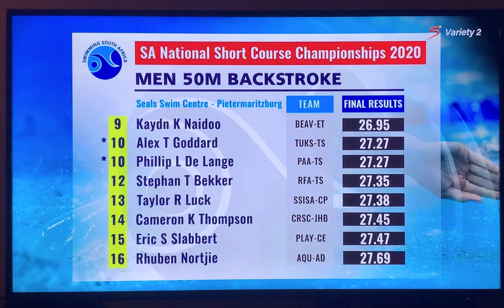SA Short Course Mens 50m Backstroke B Final.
@SA National Short Course Championships 2020 Pietermartizburg.